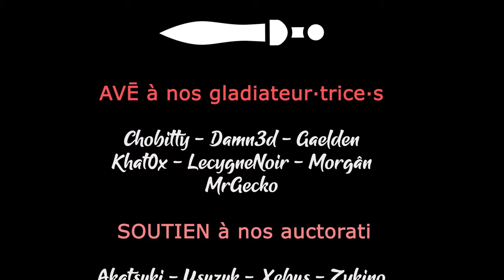TERRA INVICTA INITIATIVE - Ep42 - C'était pourtant si simple ... [FR]